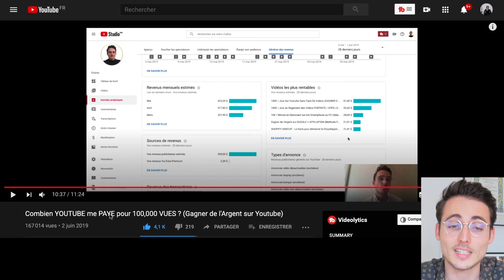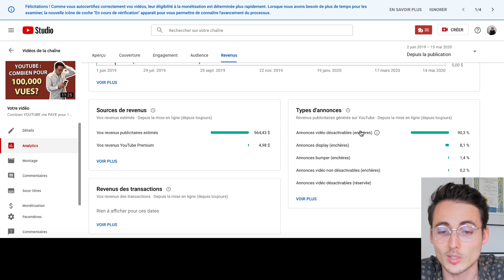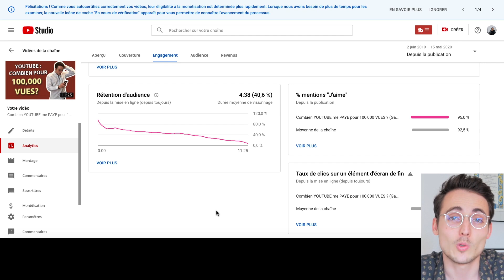COMBIEN J'ai Gagné Avec La Vidéo "Combien YOUTUBE me PAYE pour 100,000 Vues ?"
💻 Créez des Tunnels de vente, des Formations et Capturez des E-mails

✅ PARTNER SHOPIFY : Pour créer votre boutique e-commerce (dropshipping si vous le souhaitez), un moyen facile et efficace de mettre vos produits sur le marché

▬▬▬▬▬▬▬▬▬▬ INFOS ▬▬▬▬▬▬▬▬▬▬

Dans cette vidéo, je te partage combien les youtubers gagnent sur youtube.